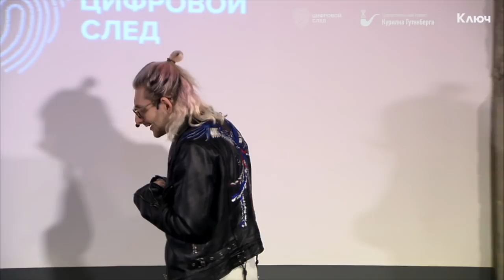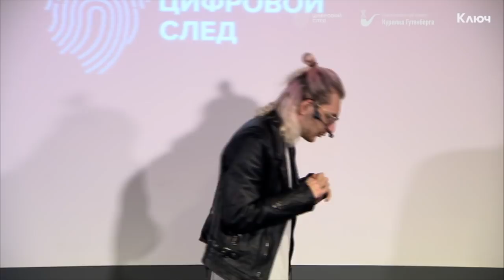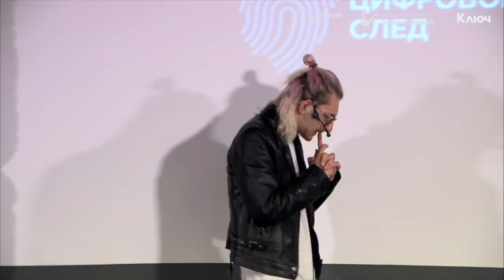Цифровой след | Данные в сети – Артур Хачуян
Тема: "Данные в сети: между манипуляцией и торговлей"

Кажется, сегодня уже никого не удивишь историями про не всегда благовидное манипулирование пользовательскими данными. СМИ постоянно рассказывают про «слив» персональных данных, про продажу доступа к частной банковской тайне, коммерческой тайне. Однако за этим алармизмом остаются совершенно не видны юридические усилия, предпринимаемые для защиты пользователей. И – что ещё важнее – остаются непонятыми современные алгоритмические практики взаимодействия с данными, людьми, их производящими, и компаниями, с ними работающими.

Артур Хачуян — генеральный директор Tazeros Global Systems, создатель главного российского BigData-алгоритма

Цифровой след - спецпроект Просветительского проекта "Курилка Гутенберга" про интернет и общество. Вместе с приглашенными экспертами мы затронем самые острые вопросы современного общества и интернета: терроризм в сети, кибербуллинг, Fake news, самосуд в сети и др.